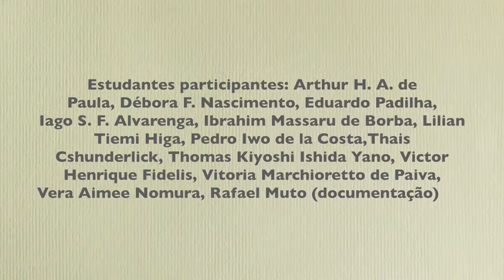School of Architecture, São Paulo University (1983)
FAU USP wall painting "Virado a Paulista". second upload.
Restoration in Summer 2016 with Jose Luis Fairbanks and actual students